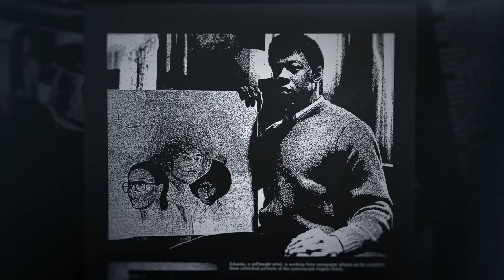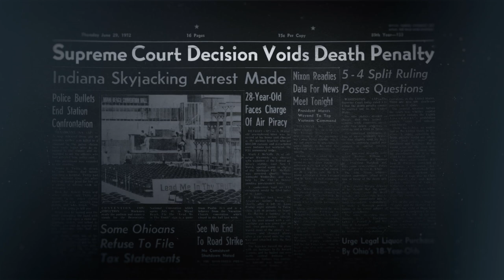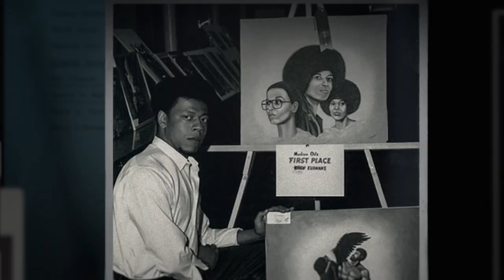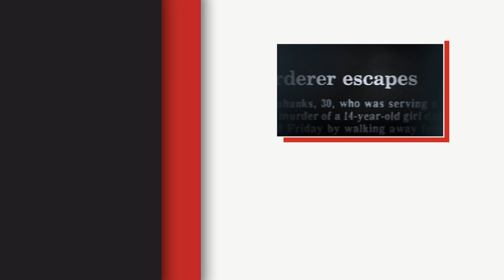The Child Murderer That WALKED Out Of Prison | Unsolved Mysteries Volume 2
Ohio killer Lester Eubanks has spent 47 years on the run after being convicted of the murder of 14-year-old girl, Mary Ellen Deener in May 1966. Eubanks was behind bars until 1975, when he was given permission to spend the day out of jail on a Christmas shopping trip for good behaviour, though he disappeared without a trace, never to be seen again…

Unsolved Mysteries vol. 2 tells the horrifying story, now streaming on Netflix.

The Story of a Child Murderer Who Walked Out of Prison | Netflix

Suspicious deaths, missing children, encounters with spirits and other true-life tales unfold in a new collection of unsolved mysteries.